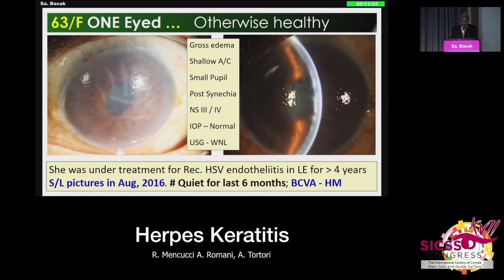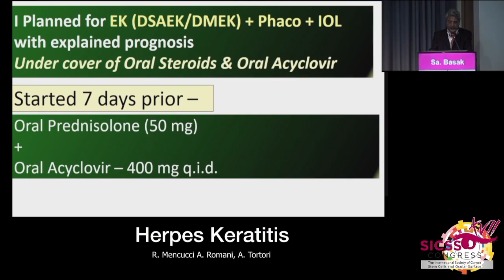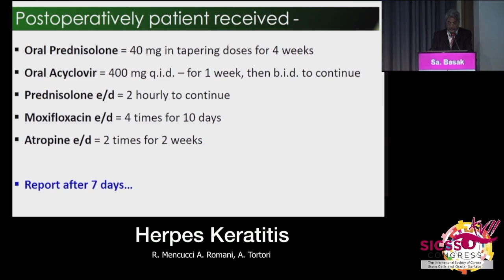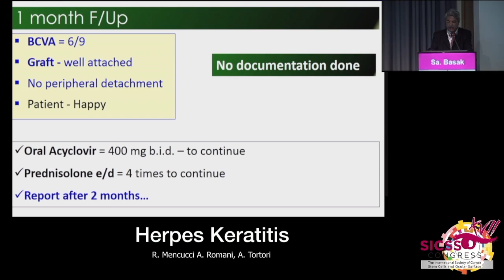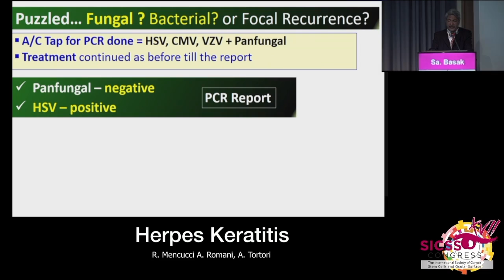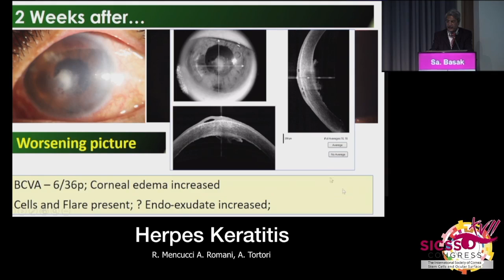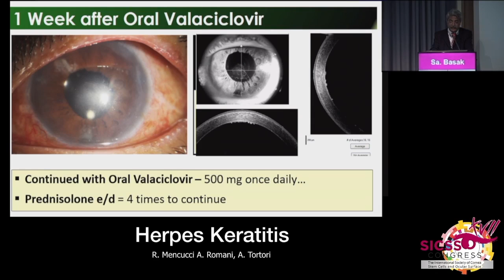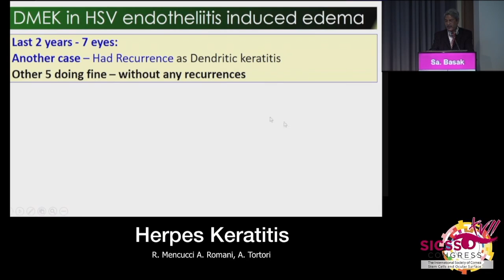21 02 06 Basak 1